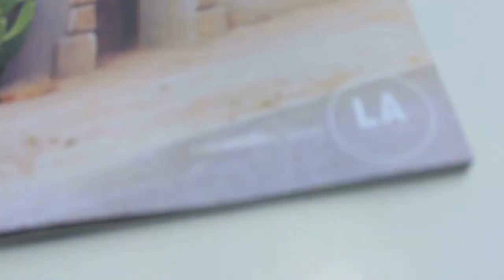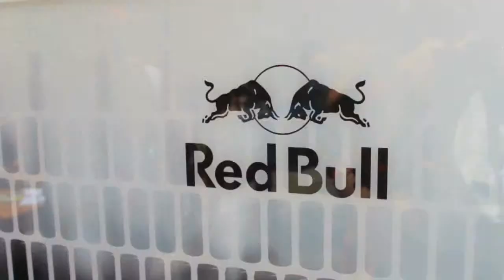Dive Club: LA CANVAS Pool Party | LA CANVAS TV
LA Canvas, Mink Pink, and Wasteland present DIVE CLUB at the Roosevelt Hotel in Hollywood.